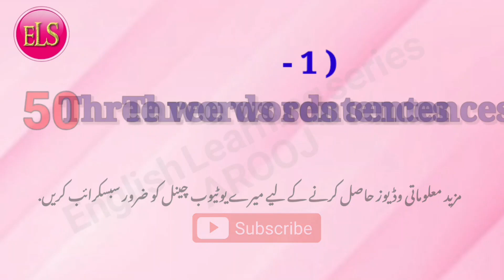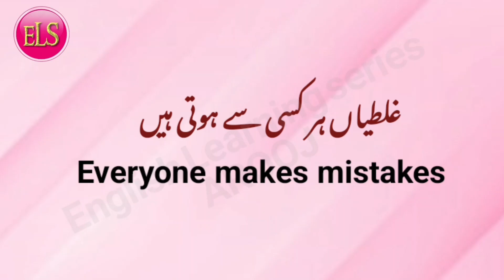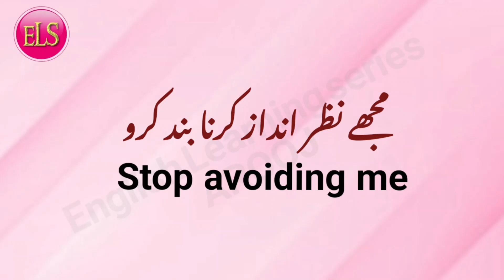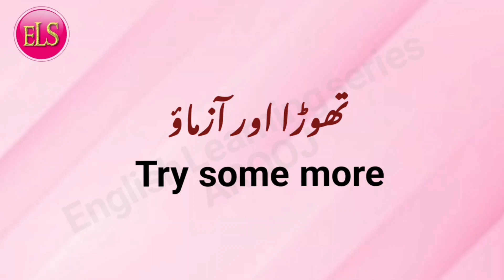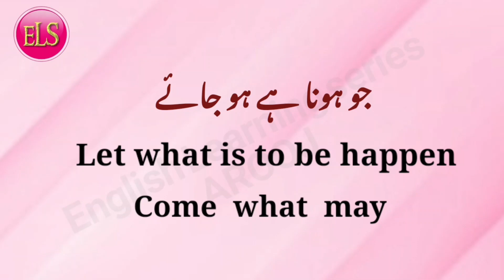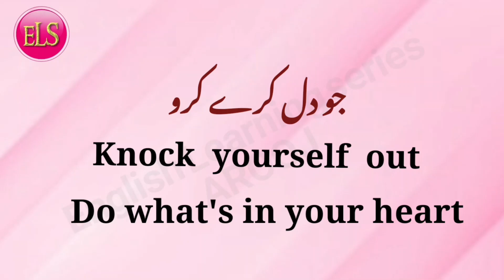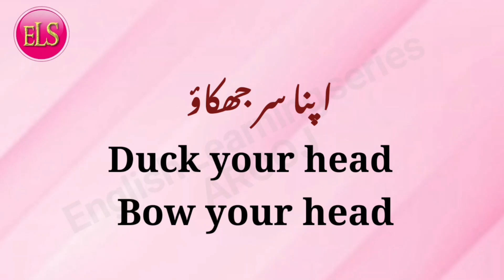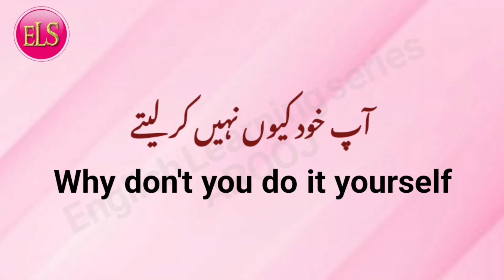(50) Three Words Daily Use Sentences(Part-1)with Urdu translation ||small sentences for daily use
50+ Three Words Sentences in Urdu for Daily Use English. English speaking practice helps listening and speaking English through the easiest and natural process of learning English. We help English learners learn English through Urdu language. We help student through English to Urdu sentences which are daily use English sentences in Urdu and English language.